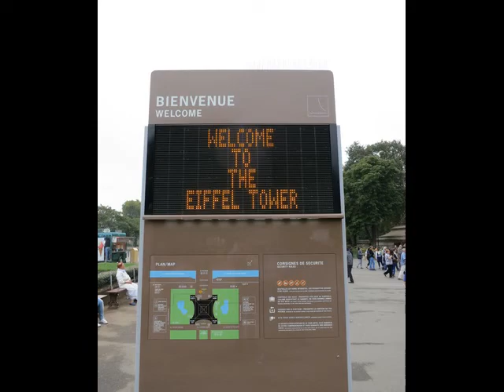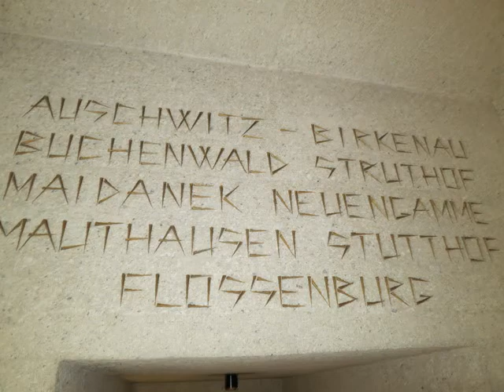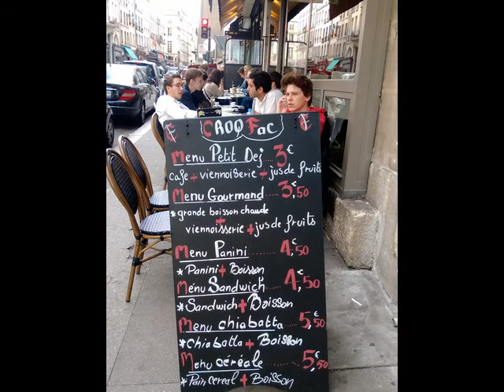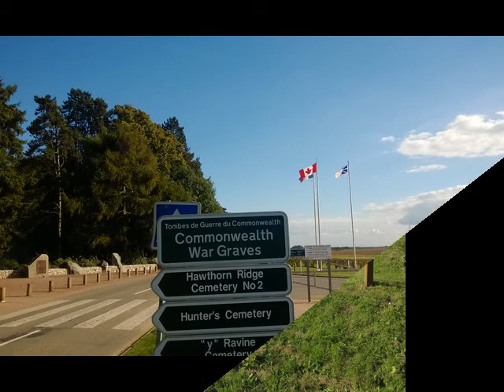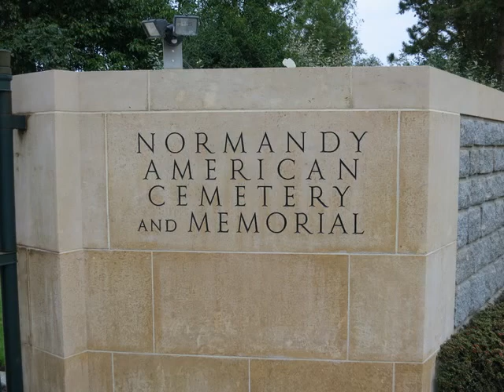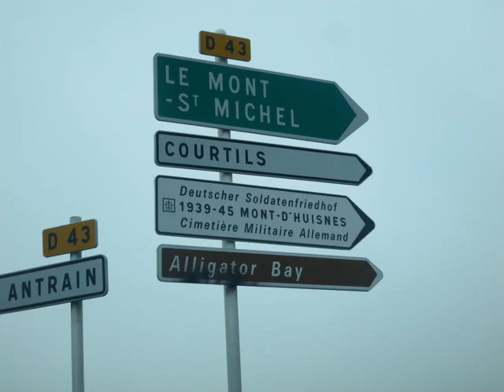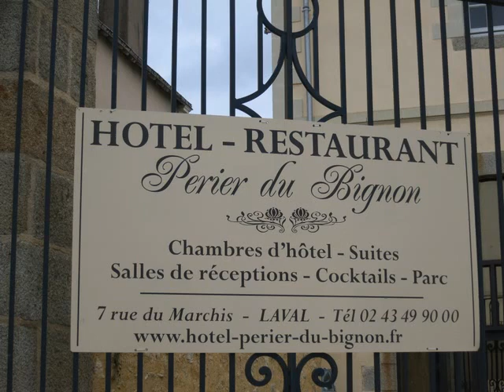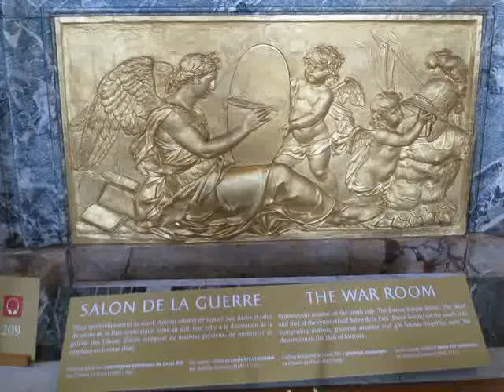France 2013 Roger and Jeannie's trip